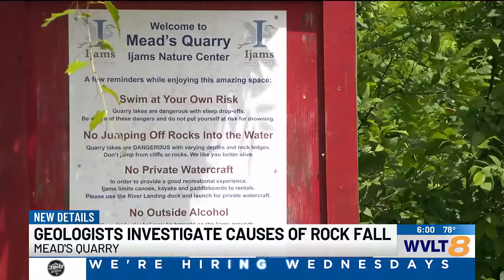Geologists explain what likely caused rockfall at Mead’s Quarry